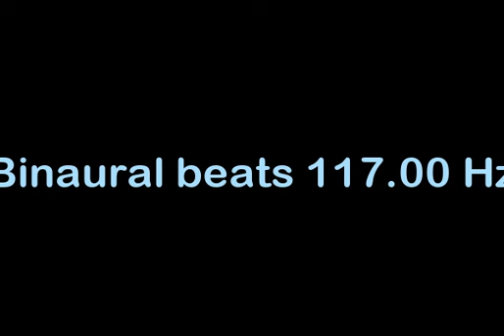binaural_beats_117 00hz